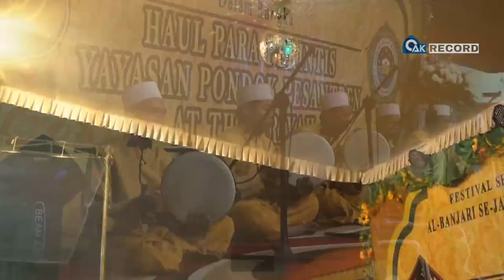[Lirik Arabic] HARAPAN 2!!! Zerofaza Junior || Fesban YPP At-Thahiriyah Jilid 4, 2019